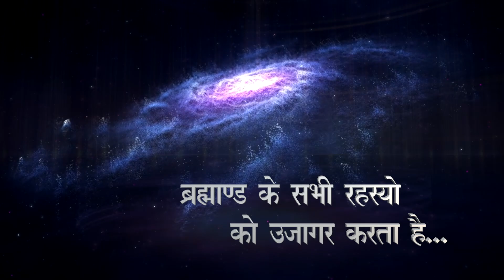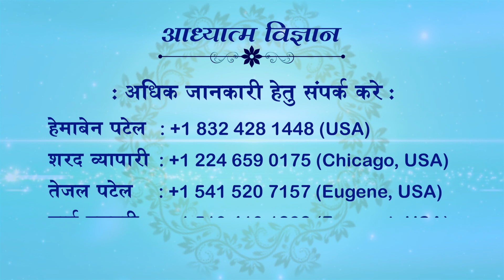25 NOVEMBER 2021 | EPISODE 942 | ARIHANT TV | SPIRITUAL SCIENTIST SWAMI SHRI KAMLESHANAND JI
25 NOVEMBER 2021
EPISODE 942
ARIHANT TV